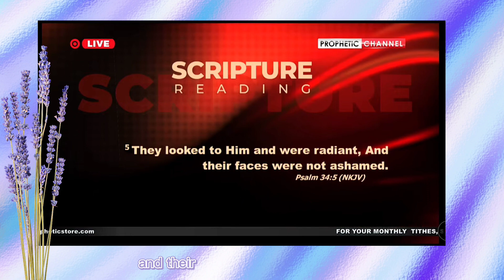You will not be put to shame / Prophetess Mary Bushiri